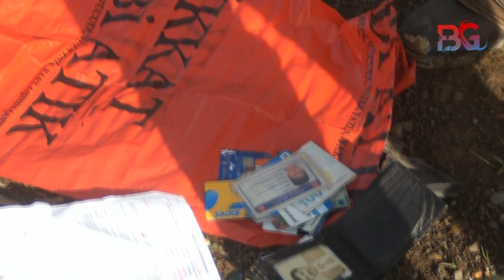ŞARAMPOLE YUVARLANAN OTOMOBİLİN SÜRÜCÜSÜ ÖLDÜ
Bingöl’de, kontrolden çıkıp, şarampole yuvarlanan otomobilin sürücüsü Serhat Işık, hayatını kaybetti.